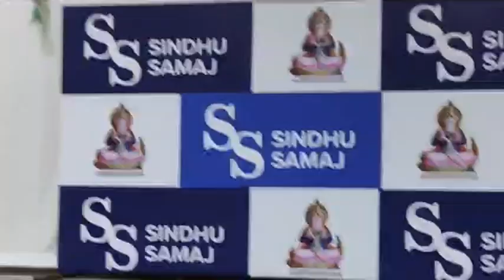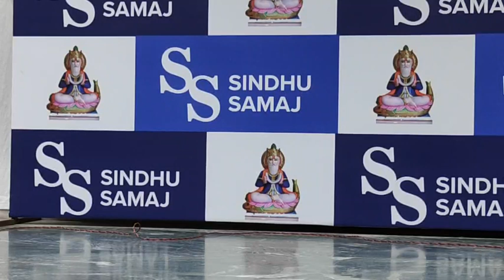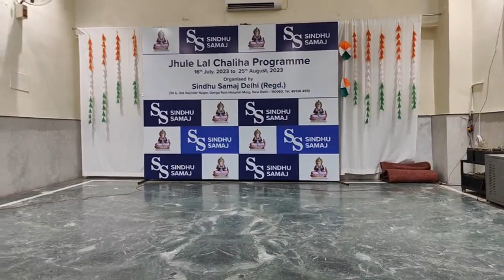|Kishore Ashra|The Jhulelal Chaliha Celebrations at Sindhu Samaj| |00029|22-08-2023|